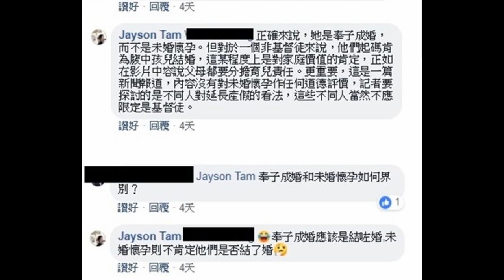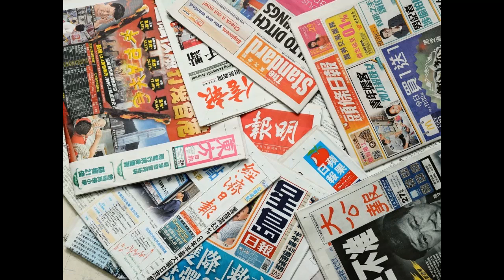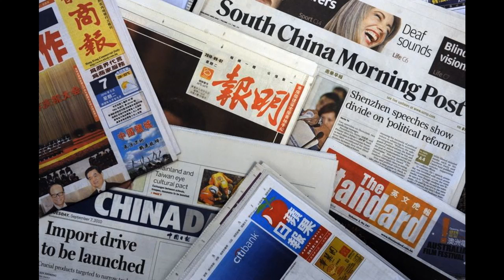[門徒公義]第197集Part 2/2：《風新聞》容海恩謬論/傳媒無定位就輸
主持：Howie, Eric Ma, Eric Kwok